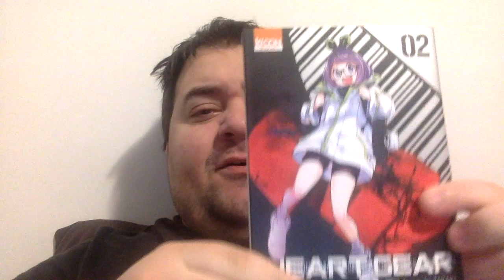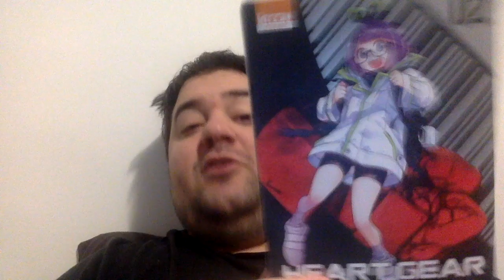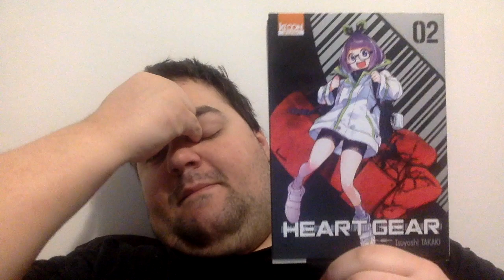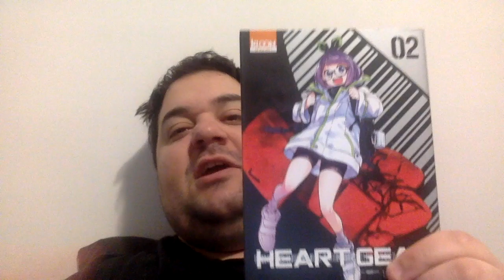Critique Heart Gear 2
Chrome et Roue continue leur route vers Heavenland et c'est le temps de croiser tout plein de nouveau Gear.